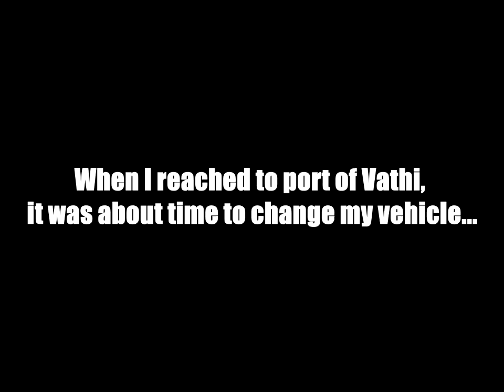Wandering in Kalymnos island, (Greece).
Chasing adventures in Kalymnos island. Riding, exploring, deep water soloing and cliff jumping!

Filmed with GoPro Hero Session.